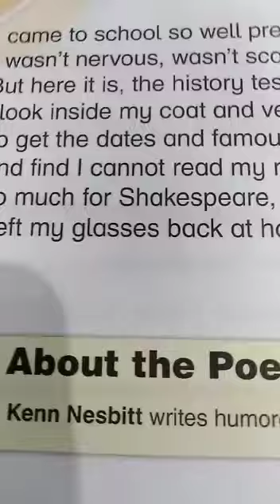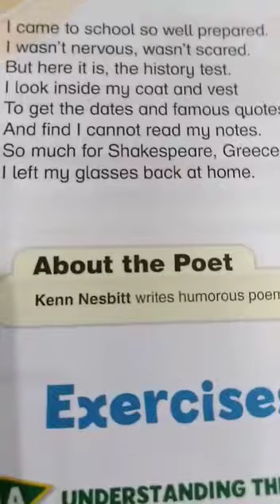New oxford modern english book 5 lecture 2 on This morning is our history test